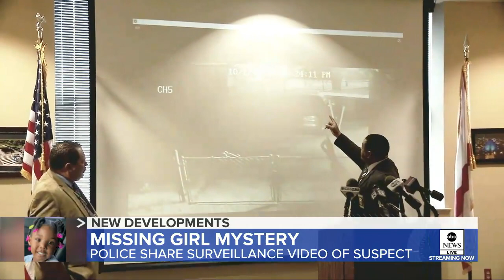New lead in disappearance of 3-year-old Alabama girl l ABC News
Birmingham police have shared surveillance footage of a suspect in the disappearance of the toddler, Kamille “Cupcake” McKinney.